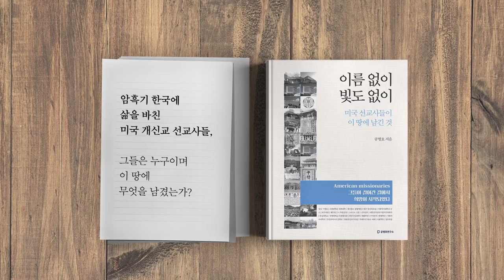타격이 크다 [공병호TV]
타격이 크다
코로나 19#경제#타격
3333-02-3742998 카카오은행 (예금주 : 공병호) / (텔레뱅킹 : 090 & 은행코드 : 90)